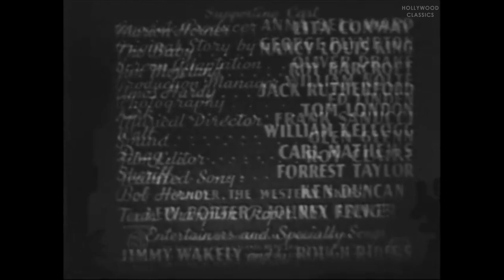Trailing Double Trouble (1940) | Western Film | Ray Corrigan, John 'Dusty' King, Max Terhune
Watch the 1940 Hollywood classic movie, Trailing Double Trouble.

Moreland wants to control the lucrative gravel contract, so he has owner Bob Horner murdered, so he can make his orphaned son his ward, but the Range Bustersand Horner's sister have other plans.

Movie Name: Trailing Double Trouble
Stars: Ray Corrigan, John 'Dusty' King, Max Terhune
Director: S. Roy Luby